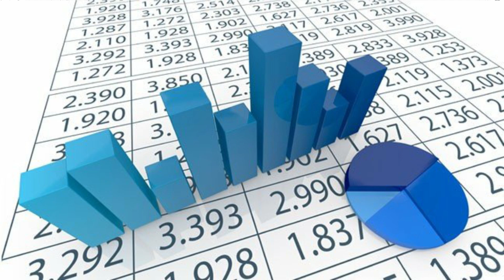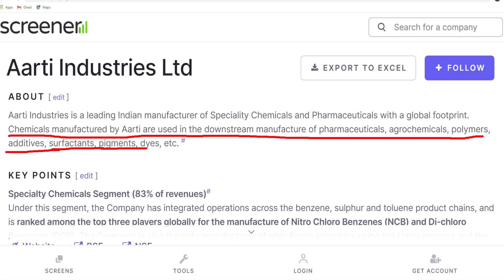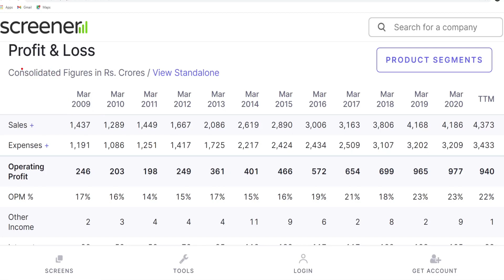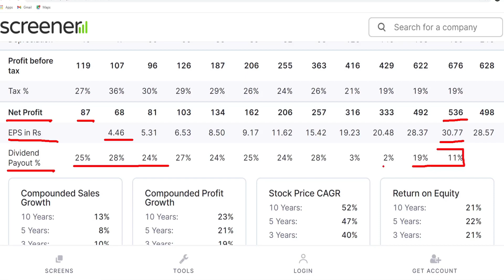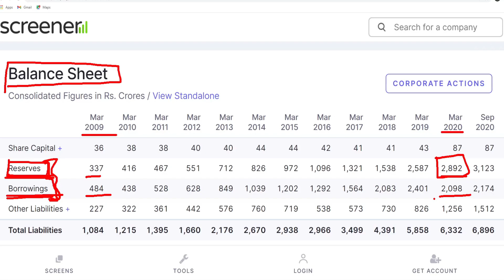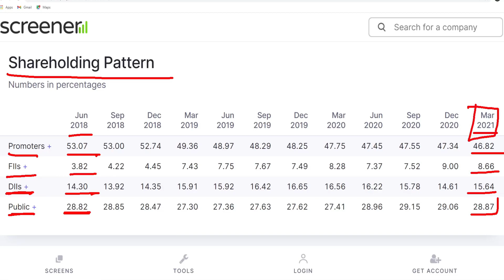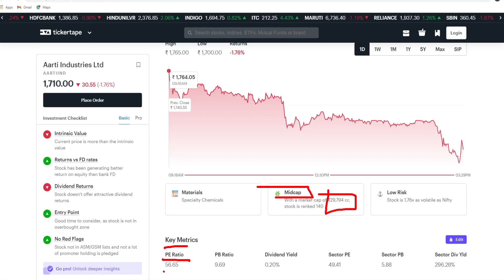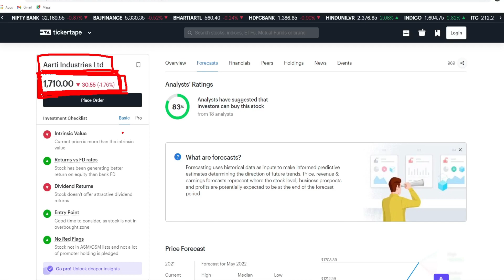Aarti Industries Share! Bonus !Aarti Industries Share latest news! Aarati Industries Stock Analysis!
This Video is about Aarti Industries Share and we have covered following points in this -

Aarti Industries Share Bonus
Aarti Industries Share buy or not
Aarti Industries Fundamental Analysis